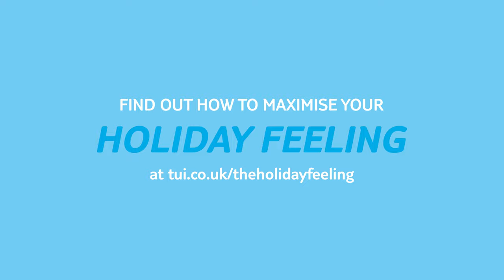John Barrowman is theholidayfeeling | TUI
There’s nothing quite like theholidayfeeling is there? The excitement when you see your hotel room, the joy of jumping in the pool, the wave of relaxation when you take that first sip of a frozen cocktail – theholidayfeeling hits when you really get into getaway mode. We’ve teamed up with John Barrowman to help to define that feeling. Find out what John got up to in the Dominican Republic…